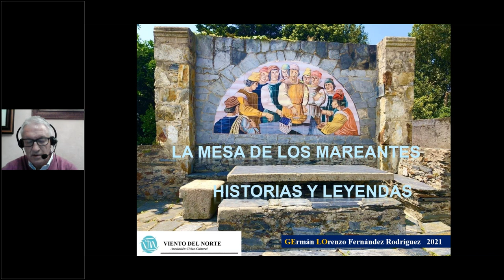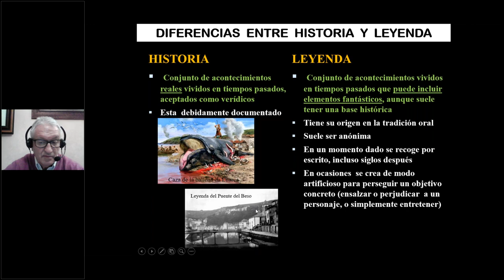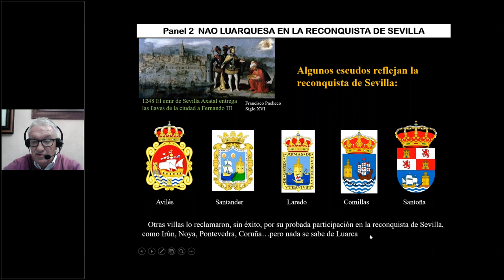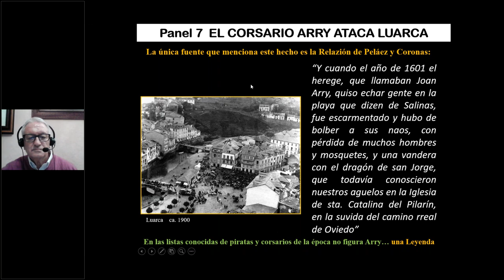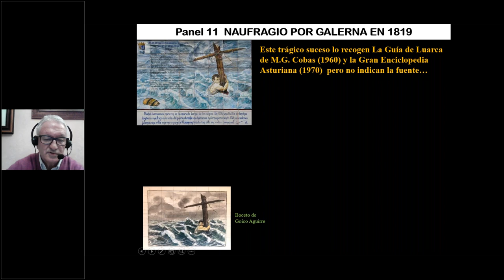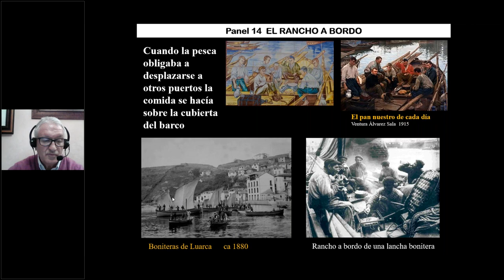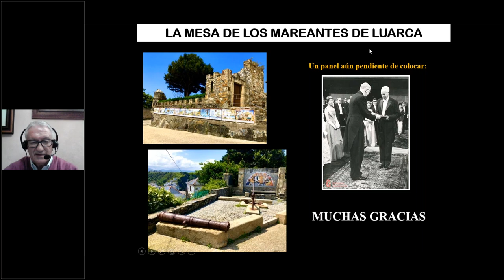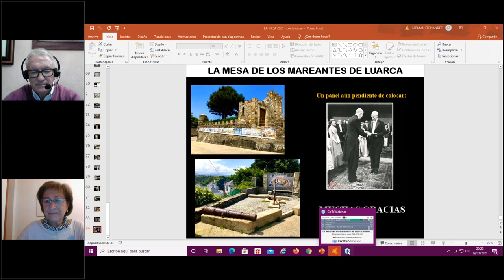La Mesa de los Mareantes de Luarca historias y leyendas por Germán Lorenzo Fernández Rodríguez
Conferencia para la Asociación cívico-cultural Viento del Norte de Luarca (Valdés, Asturias, España)

A cargo del profesor de Física y Química D. Germán Lorenzo Fernández Rodríguez.